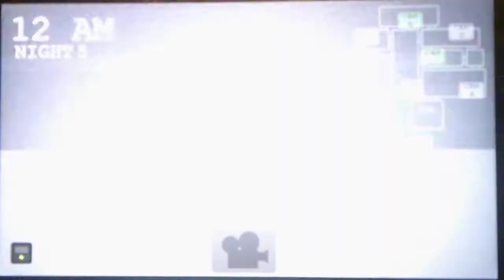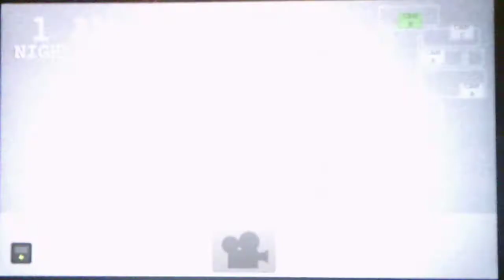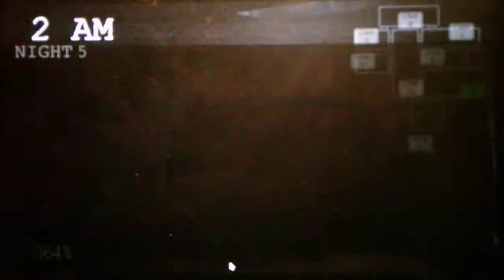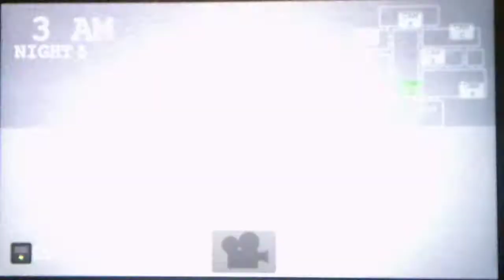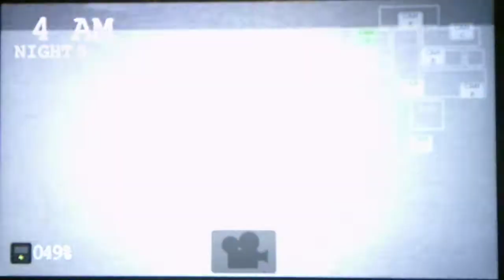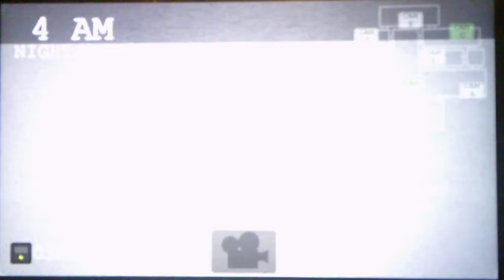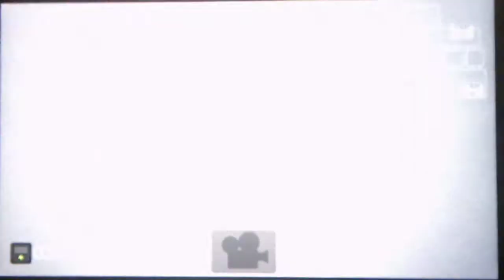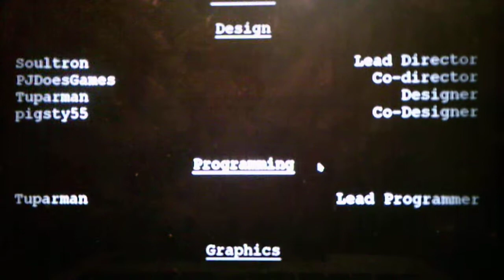Tubbyland Return Revamp Night 5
The cutscene was very interesting I have never seen a cutscene so disturbing